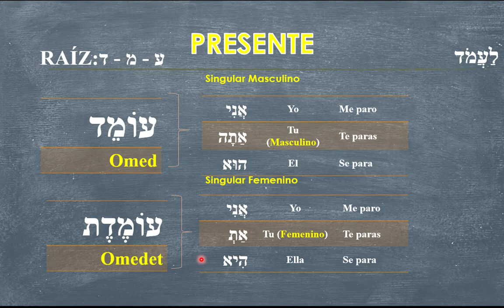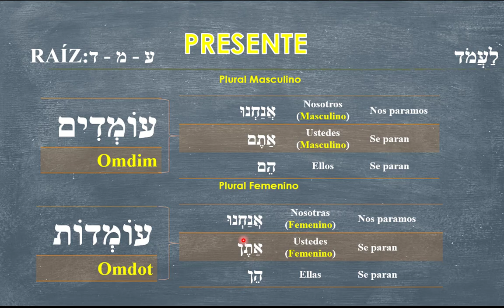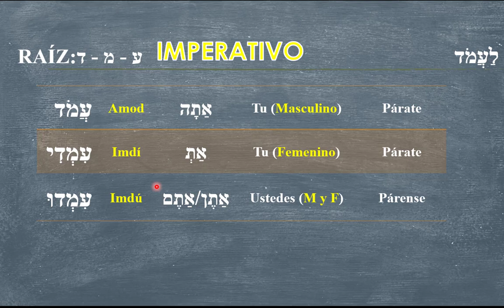Conjugando el verbo "Pararse en hebreo" - Laamod(לַעֲמֹד)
Para entender los verbos les recomiendo ver el siguiente video

פּעל
Mucha de la información en este video ha sido sacada de los siguientes libros, los cuales me han ayudado a comprender mejor el idioma hebreo.

Shalom